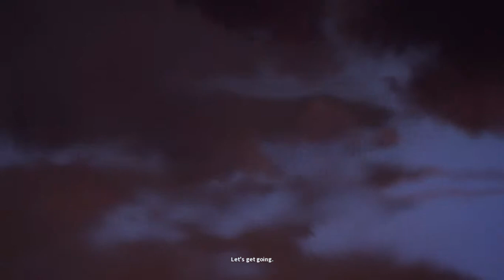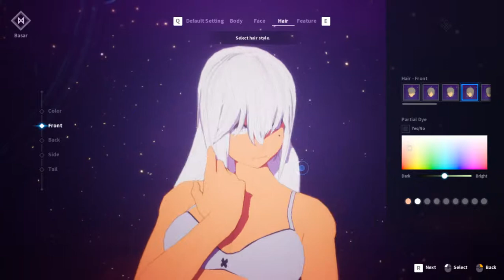KurtzPel CBT - Dia 04 - Mostrando criação de personagem e gameplay